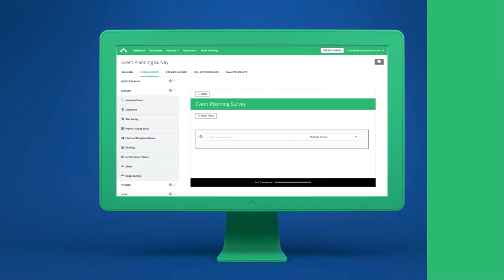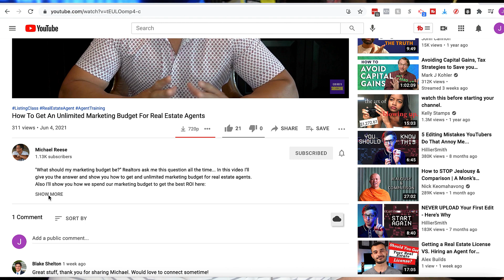How To Find Out WHO Is Selling Their Home In Your Market - Get More Listings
"How do I get more listings?" Realtors ask me this question all the time... In this video I'll give you a SIMPLE survey strategy to close more deals. Also, I'll show you how we use surveys with our top producing funnels

🤝 Learn exactly what partnering with us at eXp will look like for you 🤝

FREE On-Demand Training
The Highest Converting Funnels We’re Using
To Make The Phone Ring Everyday
With Buyers and Sellers That Want To Do Business Now
Even in a lo
w-inventory, hyper-competitive market.

► Where to follow and listen to Michael Reese